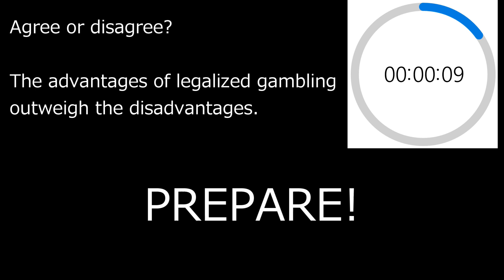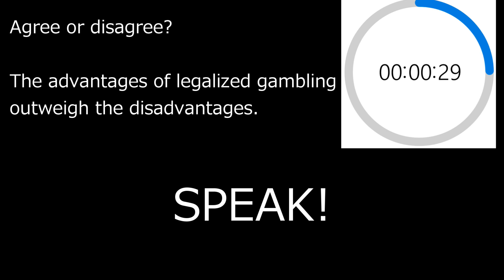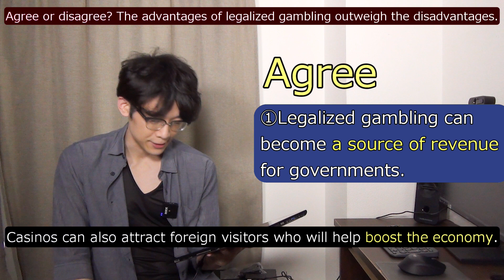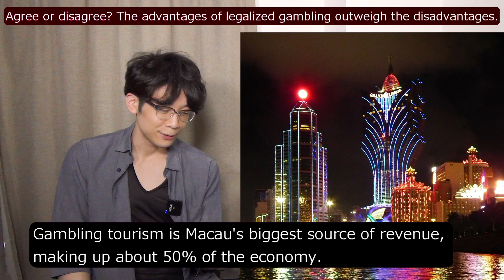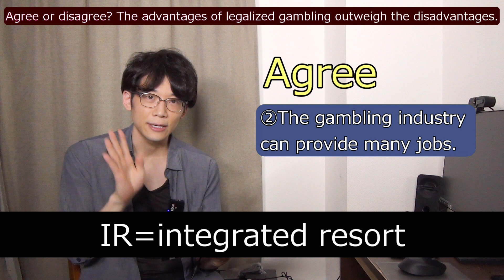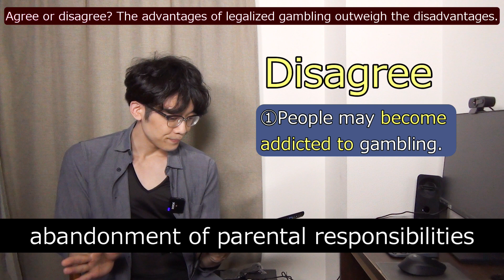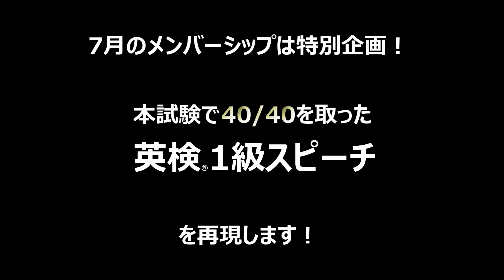【英検®1級スピーチ】模試と解説！